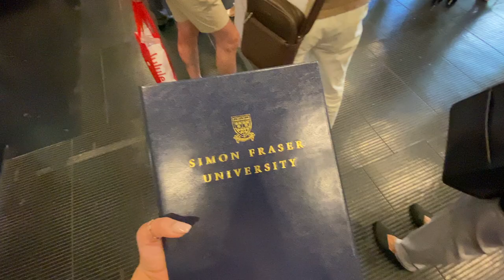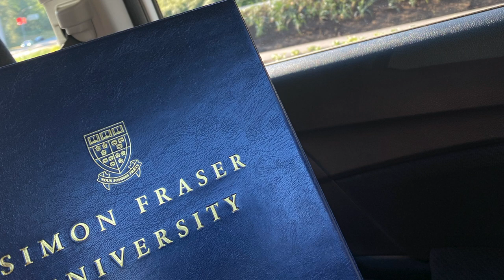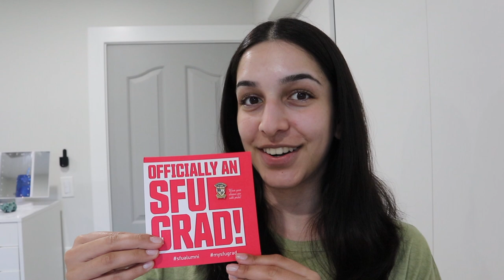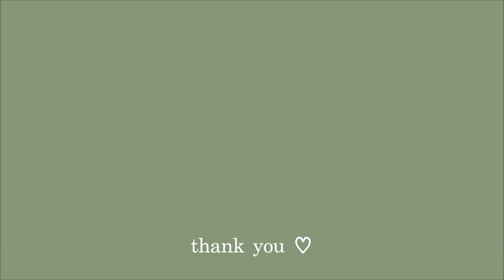I graduated with my Bachelor of Arts from SFU! // convocation 2023 vlog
Hi everyone!!

I am so excited to share that I am officially an SFU alumna! In this graduation vlog, I take you along on the day of my convocation ceremony. This is a huge milestone in my life and I'm glad I was able to share it with you all in this way.

Since much of my youtube content was focused on my undergrad journey, a big thank you to those who supported my channel these past few years. Equally, a sincerest thank you to those who are joining recently while I enter my post-grad phase of life. I am feeling so grateful and excited for what the future has in store.

SFU convocation, graduation vlog, convocation ceremony, grwm, graduating from college, post-grad diaries, college graduation, university grad, first gen grad